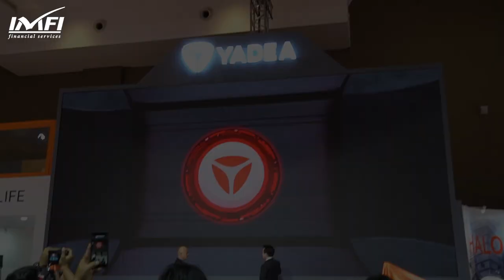LAUNCHING YADEA!! MOTOR LISTRIK TERKECE UNTUK MENEMANI AKTIVITASMU!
Jangan lupa mampir ke booth IMFI dan ajukan pembiayaan untuk motor listrik Yadea kesukaanmu dengan promo pembiayaan spesial dari IMFI di IIMS 2023!

🔥 Follow Instagram IMFI 👉 @indomobilfinanceid
🔥 Follow TikTok IMFI 👉 @indomobilfinance

See you di video-video IMFI selanjutnya! 😉